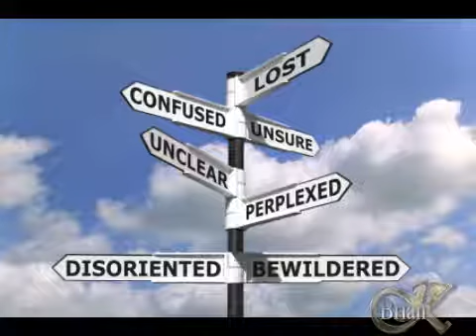Who would'nt want to be me movie.wmv